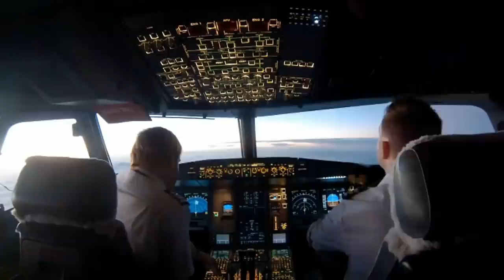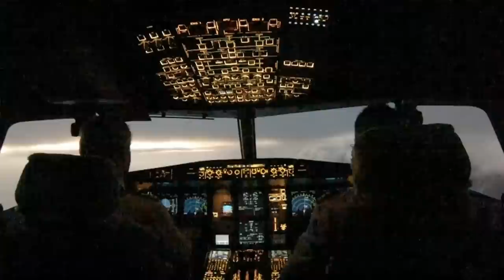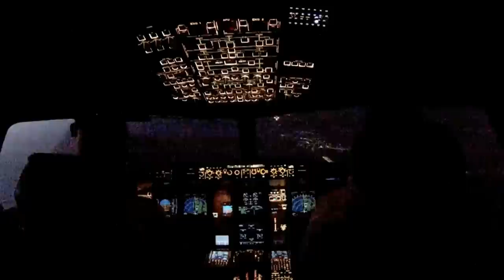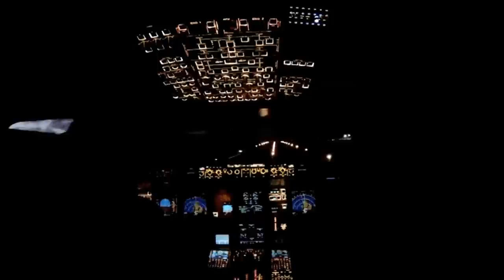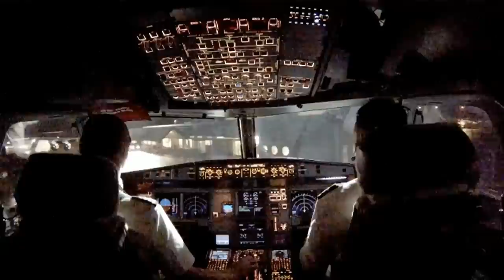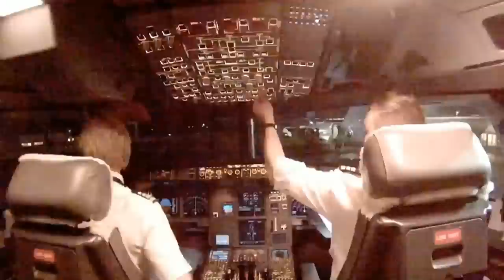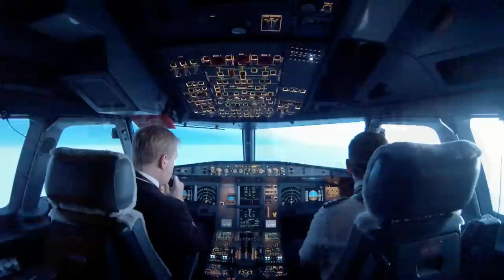Why I fly ! - Full flight in the Airbus Cockpit What a view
1080 HD Full flight from Copenhagen in an Airbus cockpit. Stunning views, and nice approach into a CAT C Airport. Thank you all for your support and SHARING. Will appreciate your visit in our Facebook group Simualation and Aviation.
In this video you will see everything from the Pilots view. You will hear the checklists beeing read. More or less a trip in the Jump seat of an Airbus 319.
Come travel with us to the most fantastic place on earth. The Faroe Islands. Remember to get a window seat. Stunning views. Remember your camera and you do not need any Picture Photoshop, beacause everything thing up here is original and Sharp.
The place of the 2015 Solar Eclipse

Showing you the Islands from above. Or take a ride in the Jumpseat of an Avrojet into Iceland. I wish you all a fantastic day and hope to welcome you on board..

Flight simulator X is the most advanced video game on the market. A fantastic software. Used it very much during my initial training.
Remember your travel insurance. ALWAYS when traveling :) Stay safe and thank you very much for all your support and sharing. :)

Some Nice friendly Advice:
Travelling:
Check in Early. Drink water and use the toilets before flight.
Always remember to be insured when you are travelling. Travel Insurance is a must.
We did try and end up in Malta with a sick child. Thought everything was in order regarding our insurances, but no.
Flying RC:
Try and take a look on my other videos, showing flights with my drone. RC planes and the Dji Phantom is my prefered hobby, together with flying the Microsoft Flight simulator.
A small add when you watch my DJI Phantom video. I do have a couple of runaways almost crash flights. Again the importance of insurance and to stay out of the  Laywer office ;)

The Mortgage on a brand new Mercedes car is not for normal earning people, and especially not the injury you can do to people with your RC planes or drones. I would by the way love to buy the new BMW Electrical car ;)

So take care out there ;) An Attorney is needed if you do harm to others.
Come visit us in our facebook group: Simulation and Aviation.